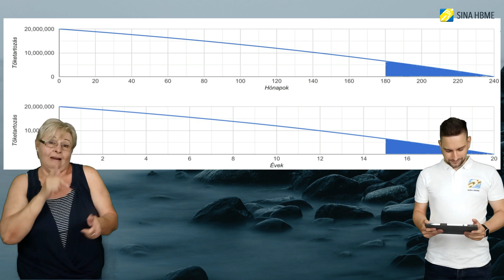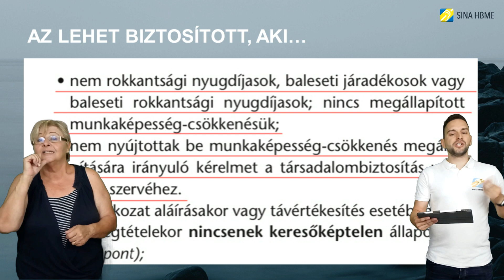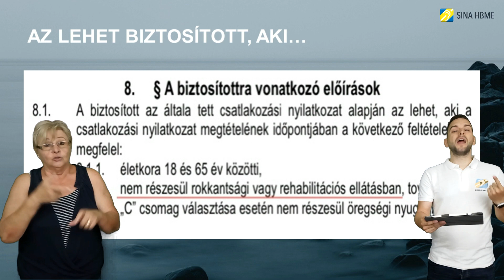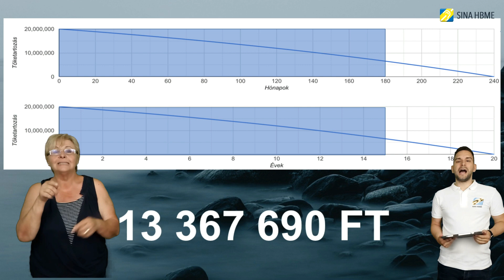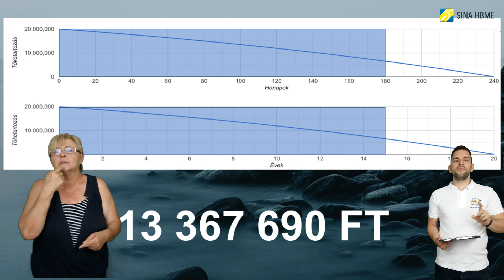02 Hitelfedezeti biztosítás - Lőrincz Levente